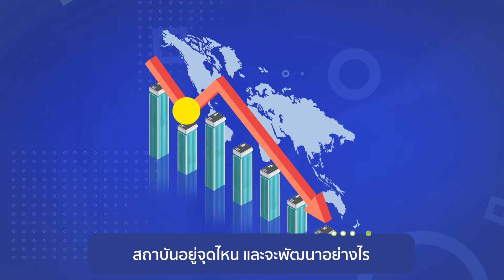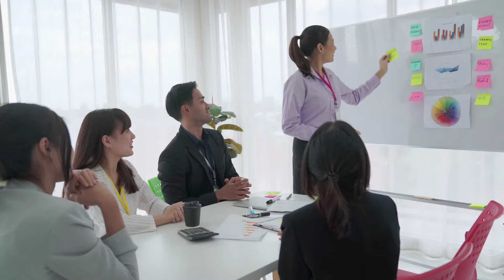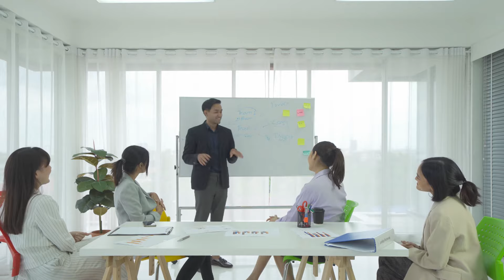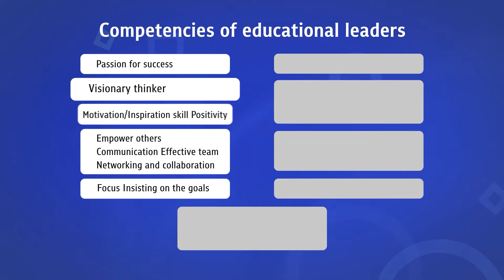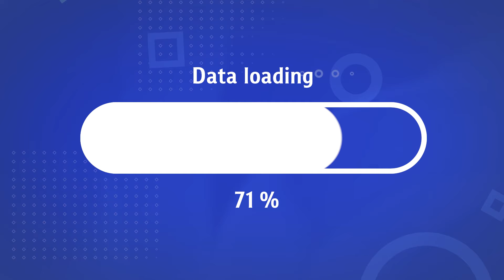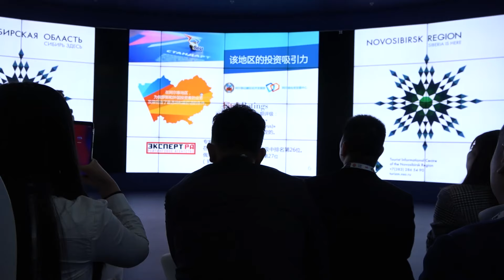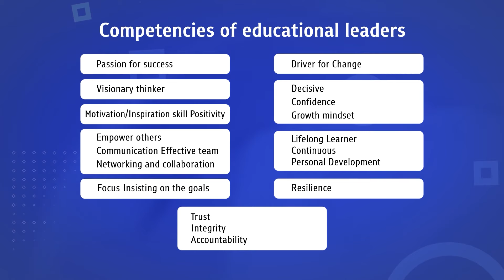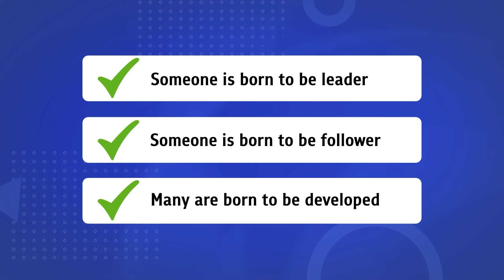Module 6 "Leadership in Health Profession Education" - Ep 1: คุณสมบัติและบทบาทผู้นำด้านการศึกษา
สื่อการเรียนการสอน Learning Media โครงการการพัฒนาหลักสููตรบุคลากรแกนนำ
ด้านการศึกษาวิชาชีพสุขภาพ Development of Training Program for the Trainer in Health Profession Education

Module6 - Ep 1: คุณสมบัติและบทบาทผู้นำด้านการศึกษา
"Leadership in Health Profession Education" (ภาวะผู้นำในการจัดการเรียนการศึกษา)  โดย ศ.นพ.พงษ์ศักดิ์ วรรณไกรโรจน์ ศาสตราจารย์ ภาควิชาพยาธิวิทยา

Intro
Ep 1: คุณสมบัติและบทบาทผู้นำด้านการศึกษา
Ep 2: การบริหารสถาบันการศึกษา
Ep 3: การพัฒนาอาจารย์
Ep 4: มาตรฐานการประมินคุณภาพการจัดการศึกษา